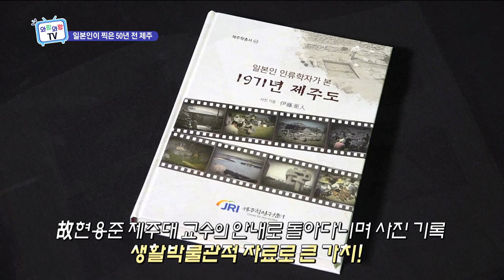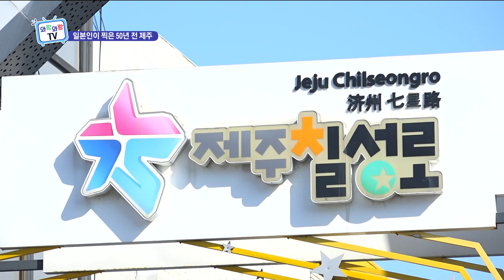과거의 추억 소환, 50년 전 제주의 모습은?? (와랑와랑 TV)